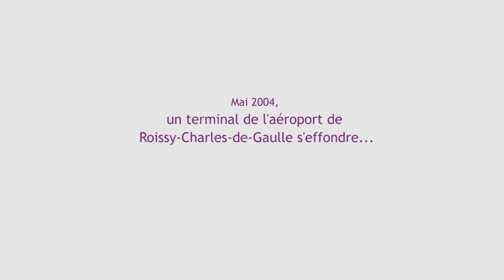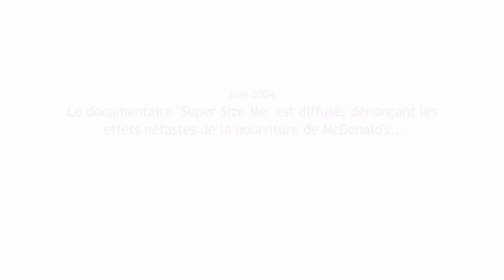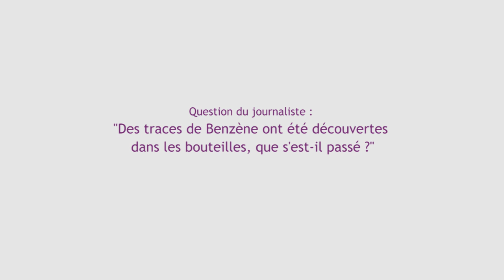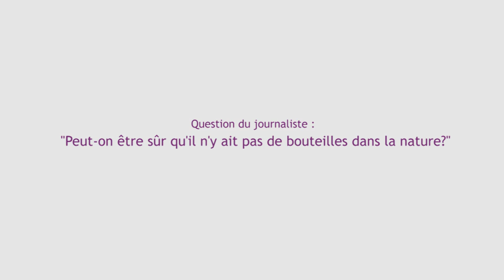Cours de média training en licence communication ATC CPNM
Présentation du principe du cours en média training en licence communication CPNM de l'IUT de Cergy-Pontoise, site de Sarcelles.